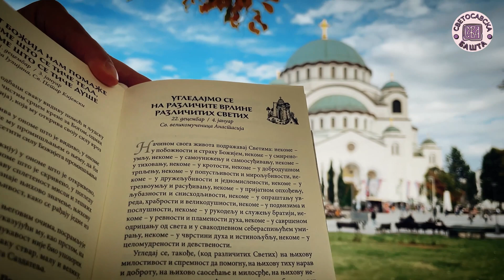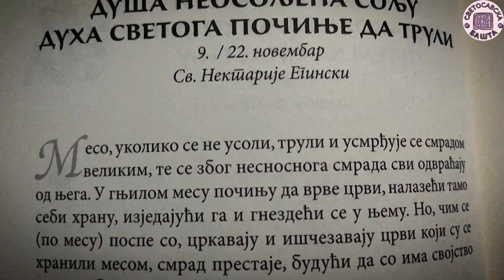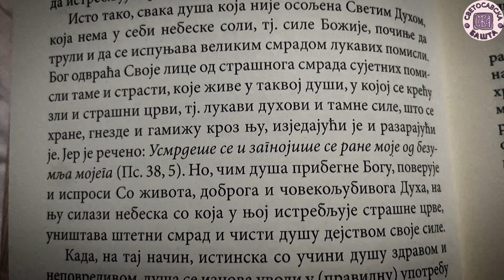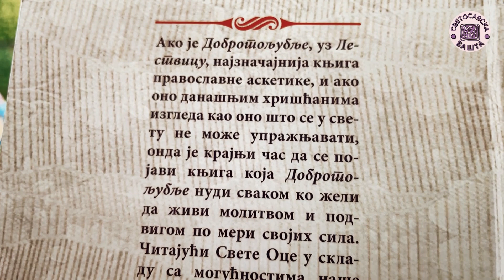Свака душа која није осољена Светим Духом, почиње да трули - Добротољубље за сваки дан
0:00 - Шпица
0:53 - Поука

Аутор и водитељ Светосавске Баште је госпођа Љиљана Пантелић, иначе добитник Светосавске награде града Крушевца за свој дугогодишњи допринос у развоју Светосавске мисли, културе и образовања, као и за многобројне емисије које су снимљене широм Србије, као и других православних земаља: Републике Српске, Румуније, Русије, Свете Земље, Грчке, Македоније...